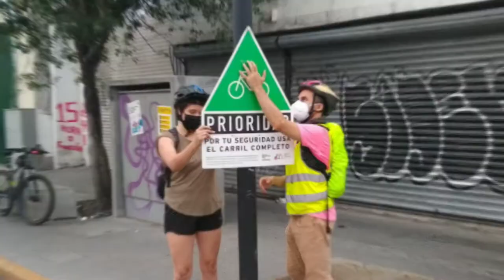Pedaleada por el Día Mundial de la Bicicleta + Intervención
El Día Mundial de la Bicicleta es el 3 de junio y es una celebración, explica Naciones Unidas, que reconoce “la singularidad, la longevidad y la versatilidad de la bicicleta, que lleva en uso dos siglos, y que constituye un medio de transporte sostenible, sencillo, asequible, fiable, limpio y ecológico que contribuye a la gestión ambiental y beneficia la salud”.

A pesar de los beneficios que supone invertir en peatones y ciclistas -como salvar vidas, proteger el medio ambiente y reducir la pobreza-, en nuestras ciudades siguen sin tenerse en cuenta las necesidades de movilidad de las personas que se desplazan caminando o en bicicleta.

Por esta razón, dedicamos la rodada del 30 de mayo celebrar el Día Mundial de la Bicicleta. Salimos a promover el uso de la bicicleta como medio para fomentar el desarrollo sostenible, y a exigir a los gobiernos mejorar la seguridad vial e integrarla en la planificación y el diseño de infraestructuras sostenibles de movilidad y transporte.

Acompañados durante momentos por la lluvia, realizamos un recorrido por calles y avenidas donde se proyecta construir infraestructura ciclista, según el proyecto «Biciplan implementación primer cuadro» del gobierno estatal, como lo son Av. Washington-Av. Aramberri; Porfirio Díaz-Serafín Peña; Av. Cuauhtémoc-Av. Pino Suárez; Zaragoza-Zuazua.

Intervención RespetaLaPrioridad.

Realizamos una parada en Juan I. Ramón (en su cruce con Escobedo) para instalar 10 letreros de prioridad ciclista. Una obligación que no han cumplido el Gobierno del Nuevo León y el Municipio de Monterrey.

En este punto aprovechamos para señalar cómo Estado y Municipio les llaman equivocadamente a esta calle y a la Av. Juárez "calles completas", luego de una ampliación de banquetas, que en el caso de Juan I. Ramón, sólo abarcó de Zaragoza a Av. Cuauhtémoc. Y la Av. Juárez sólo de Av. Constitución a Av. Washington. En estas obras no se incluyó ningún elemento de infraestructura ciclista. La calle completa, explica el ITDP, "significa una asignación y convivencia de todas las formas de movilidad urbana en un mismo espacio ya sea como peatón, ciclista, usuario de transporte público y automovilista". En el caso de Juan I. Ramón y Av. Juárez, esto no se cumple por lo que escuchar que el gobierno les llame "calles completas" es una falsedad. Esto debe ser corregido por el Gobierno del Estado y el Municipio de Monterrey. Desde hace un lustro el Reglamento de Tránsito Metropolitano establece el derecho y la prioridad del desplazamiento de las personas que se trasladan en bicicleta. Desde el 2020 la Ley de Movilidad Sostenible y Accesibilidad de Nuevo León también establece el derecho y la jerarquía del desplazamiento en bicicleta. Poco se ha hecho para garantizar esos derechos y jerarquía. Ahora se puede sumar el hecho de que, desde el 30 de marzo de 2021, ya está vigente la Norma Técnica Estatal de Infraestructura Ciclista y sus Dispositivos de Control en Nuevo León NTE-ICDC-03-2020, que señala claramente las responsabilidades sobre la señalización ciclista en la vía pública. "Al tratarse de infraestructura que se habilitará en bienes del dominio público, como lo es la vía pública, ésta norma le corresponde seguir al Estado, por conducto de la Secretaría de Infraestructura, y al Municipio, por conducto de las autoridades competentes en materia de obra pública o tránsito municipal, al construir, instalar y realizar los elementos o la señalización de las rutas", dice la Norma.

La segunda mitad del recorrido fue por el circuito de infraestructura ciclista desde el Puente Multimodal, en la Macroplaza, con el campus del Tecnológico de Monterrey a través de la nueva ciclovía segregada en Pedro Martínez, su conexión por calles señaladas con prioridad ciclista como Tepic, Av. Pánuco, Av. del Estado,  Fernando García Roel, Junco de la Vega, la nueva ciclovía segregada de Av. Garza Sada que llega a la rotonda con Pedro Martínez y ahí continúa hacia su integración con la ciclovía que lleva al puente multimodal. Realizamos una parada en la intersección de Pedro Martínez y Antigua Carretera Nacional (desviación de Av. Garza Sada hacia el Centro), donde compartimos información sobre las características de la nueva infraestructura ciclista.